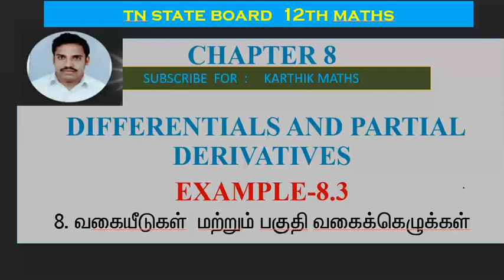EXAMPLE 8.3 |12TH MATHS TN | CHAPTER 8| DIFFERENTIALS AND PARTIAL DERIVATIVES|TM/EM